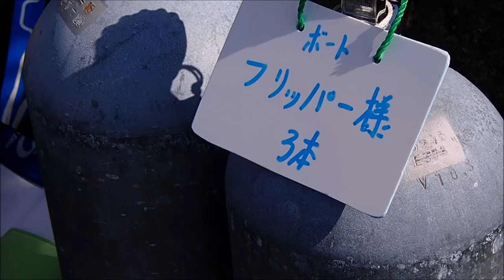期間限定ボートポイント、ピラミッド 広大な漁礁で小さなクダゴンベに会う 群馬県伊勢崎市のダイビングショップ、スクール